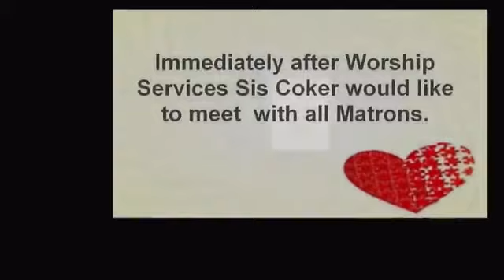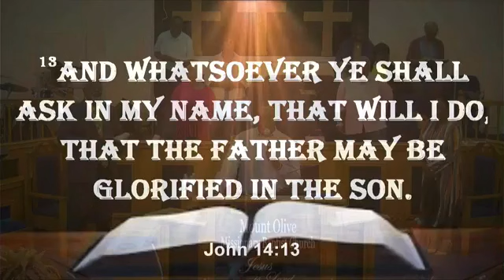Mount Olive 5th Sunday Worship Service